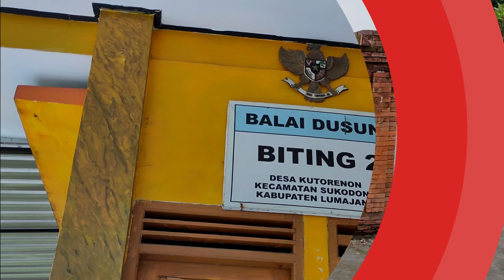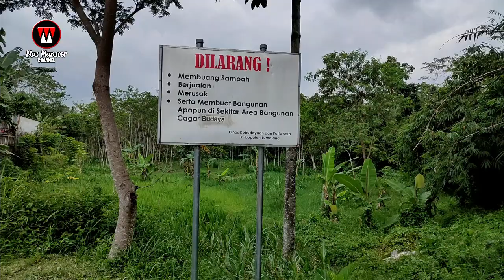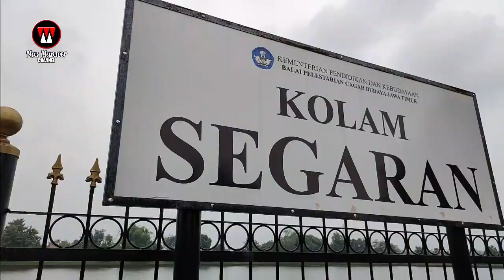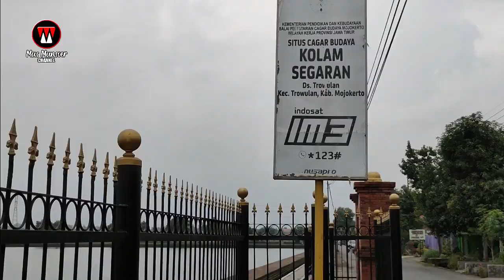Bagai Bumi dan Langit, Beda Pelestarian Ibu Kota Majapahit Dan Lamajang Tigang Juru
Kawasan bekas ibu kota Majapahit yang sekarang berada di Kecamatan Trowulan yang terdiri dari puluhan situs bersejarah merupakan kawasan bersejarah yang  terawat dengan baik. Dengan anggaran yang luar biasa dan ratusan tenaga profesional yang ada di bawah kendali Balai Pelestarian Cagar Budaya (BPCB) Jawa Timur kawasan ini terpeliterpelihara dengan baik.

Sebaliknya bekas ibu kota Lamajang Tulang Juru yang ada di kawasan Situs Biting Lumajang kondisinya sangat memprihatinkan. Tim Mas Mansoer Channel mencatat 5perbedaan antara keduanya.

Tinggalkan Komentar, Like dan Share...

Request boleh dikolom komentar ya lurrr...